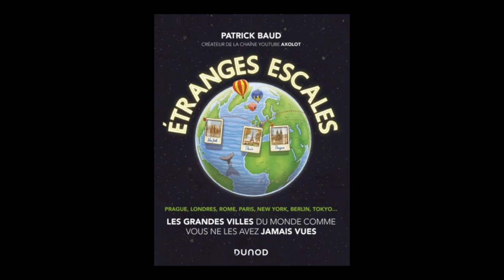Patrick Baud - Etranges escales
Patrick Baud vous présente son ouvrage "Etranges escales : les grandes villes du monde comme vous ne les avez jamais vues" aux éditions Dunod.